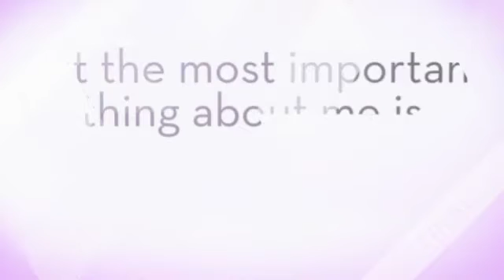Important Poem by Chloe H.